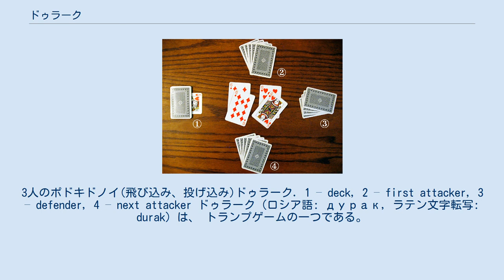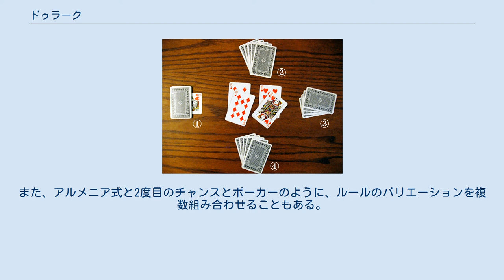ドゥラーク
3人のポドキドノイ(飛び込み、投げ込み)ドゥラーク. 1 – deck, 2 – first attacker, 3 – defender, 4 – next attacker ドゥラーク（ロシア語: дурак, ラテン文字転写: durak）は、 トランプゲームの一つである。
旧ソ連地域でよく遊ばれている。
ゲームの目的は、手持ちの札を全てなくすことである。
ゲーム終了時、手札を最後まで持っていたものが「ばか (ドゥラーク)」となる。
durak を英語風に読んでデュラックとも呼ばれる。
 ドゥラークは、ロシアとスカンジナビアを中心に分布する「やっつけゲーム (beating games)」に分類される。
このグループに属するゲームは、相手が出したカードを負かす手札を出すか、そのようなカードを出せないか出したくない場合は、出されたカードを拾うというルールを特徴とし、多くの場合、手札を早くなくすことを目的とする。
 ドゥラークは、19 世紀初頭に出現し、当初は平民の間に流行し、上流階級には遊ばれなかったが、現在では、ロシアで最も盛んなトランプゲームの1つである。
 各スートA (ロシアのトランプではТ、以下同様)、K (К)、Q (Д)、J (В)、10～6の36枚のデッキを使う。
2人から6人までの人数で遊べるが、2人から4人が普通である。
カードは、上から順に、A、K、Q、J、10、9、8、7、6 で、切り札は、切り札以外のカードより上である。
 カードをシャッフルして配るプレーヤーは、最初は1枚ずつカードを引き一番下のカードを引いた人、以後は直前の敗者である。
 カードを配るプレーヤーは、カードをシャッフルしてから、各プレイヤーに手札を6枚ずつ配る。
次のカードを表向きにして机上に置き、残りのカードは、表向きのカードのランクとスートが見えるように、直角に交わるように伏せてのせる。
表向きのカードのスートが切り札である。
また、このカードは山札の最後の1枚であり、ゲームにも使用する。
6人の場合、山札が残らないので、カードを配る人は、最後に配るカードを全員に見せてから、自分の手札に加え、このカードのスートを切り札にする。
 切り札を示すカードが A の場合、配り直しとする人もいる。
手札を配り終わったとき、1人の手札に5枚以上同じスートの手札があったら、配り直しとする人もいる。
手札を配り終わった際、誰かの手札6枚全て、もしくは6枚中5枚のカードが単色（赤、もしくは黒）のスートで占められていた場合、カードを配り直しとする人もいる。
 最初の攻める(露: ходить、リードする)プレーヤーの決め方は、一番下の切り札を持つ人、 1手目は一番下の切り札を持つ人、2手目以降は配り手の左隣、2手目以降は、配り手の左隣か右隣か事前に決めるなどがある。
 攻め手の左隣が守る(露: отбить、退ける、撃退する)プレーヤーとなる。
ゲームは時計回りに進む。
 攻め手はカードを1枚表向きに出す。
このカードが攻撃カードとなる。
同じランクのカードなら何枚でも攻撃カードとして出してもよいとする人もいる。
 守り手は、攻撃カード1枚に対して、それに勝つ防御カード1枚を自分の手札から出す。
勝つカードとは、攻撃カードが切り札でない場合、同じスートのさらに上位のカードか切り札のどちらか、攻撃カードが切り札の場合、より上位の切り札である。
防御カードは、攻撃カードが見えるように攻撃カードの上に乗せる。
 守り手が攻撃カードに勝てないか、勝ちたくない場合は、守り手は攻め手が出したものを含め、場に出ているカードを全て引き取って手札に加える。
この時点で、このターンの防御は失敗で終了する。
守り手はターン中いつでも防御を放棄でき、その時点でターンは終了する。
守り手が防御に失敗した場合、次の攻め手は、守り手の左隣のプレイヤーになる。
 守り手が全ての攻撃カードに勝ち、他のプレイヤーがこれ以上攻められないか、攻めたくない場合、このターンの防御は成功で終了する。
ターンが終わったら、ターンで場に出された攻撃、防御のカードを全て捨て札としてゲームから取り除き、守り手が次の攻め手となる。
捨て札は伏せて置き、どの時点でも、捨て札の山を確認してはいけない。
 最も盛んなポドキドノイ (подкидной、飛び込み)というバリエーションでは、すべての攻撃カードに守り手が防御カードを出すたびに、攻め手や第三者は攻撃カードを追加(露: подкидать、投げ込む、飛び込む...